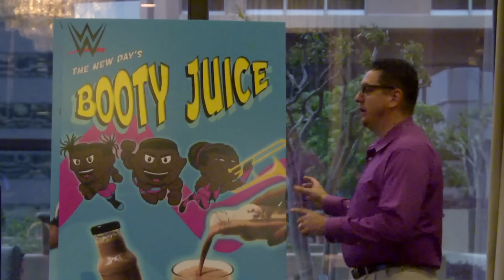Swerved Season 2 'Who Woulda Thought?' sneak peek, only on WWE Network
A focus group samples some New Day food products that leave a bad taste in their mouths: Courtesy of the award-winning WWE Network.